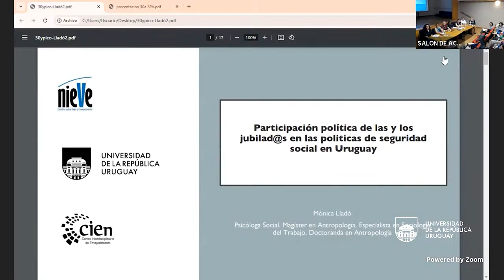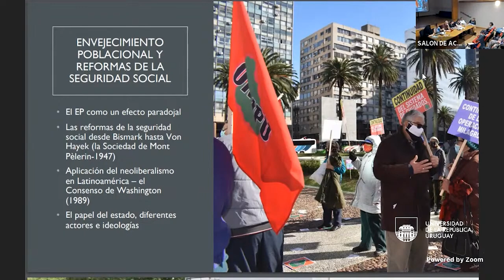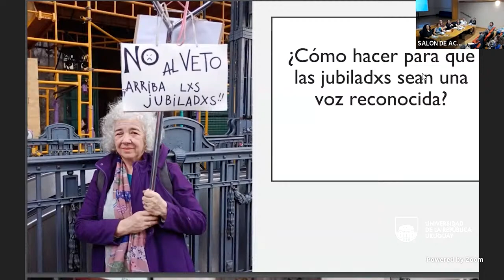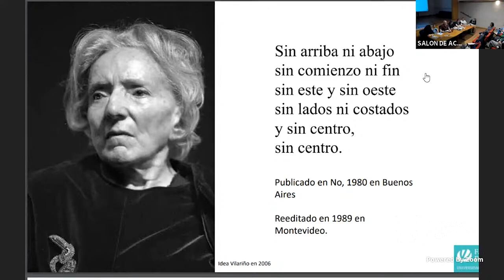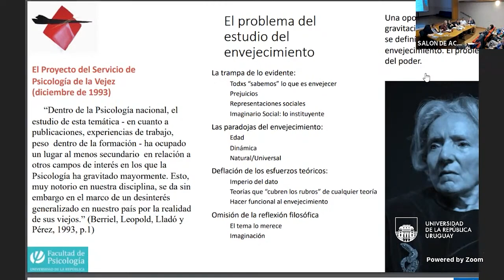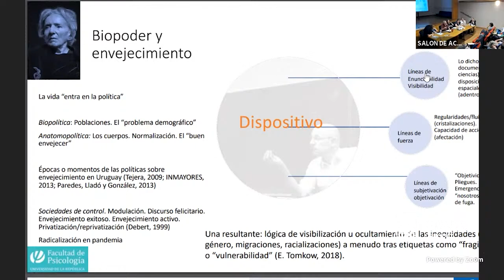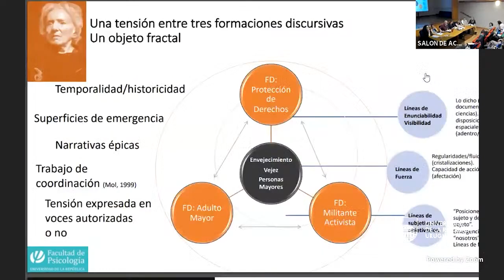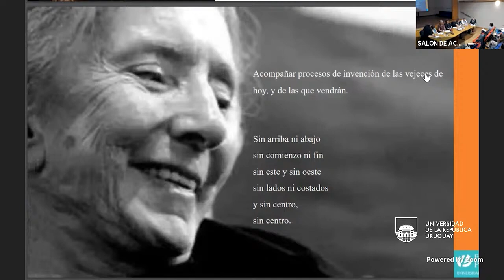"30 (y pico) aniversario de estudios de envejecimiento..." 2ª sesión: Nuevos desarrollos teóricos...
Jornadas de reflexión y diálogo "30 (y pico) aniversario de estudios de envejecimiento en la Facultad de Psicología"
Segunda instancia: Nuevos desarrollos teóricos sobre el envejecimiento

Esta segunda sesión fue el martes 22 octubre, a las 18:30 horas en el Salón Élida Tuana de la Facultad de Psicología. Tristán Narvaja 1674

Expusieron sobre nuevos desarrollos teóricos sobre envejecimiento, vejez y personas mayores, la Asist. Dra. Adriana Rovira, Profa. Adj. Mag. Mónica Lladó, Prof. Tit. Dr. Fernando Berriel.

Los comentarios y discusión estuvieron a cargo de Profa. Agr. Dra. Gabriela Etcheverry (Coordinadora del Programa Agenciamientos de la Clínica y la Grupalidad del Instituto de Psicología Social)
Profa. Adj. Arq. Lucía Bogliaccini (Coordinadora del Centro Interdisciplinario de Envejecimiento, docente de la FADU), Ex Prof. Tit. Dr. Robert Pérez (ex integrante del SPV, el NIEVE y el CIEn, Psicogerontólogo e investigador independiente).

La actividad de dos días que celebra los 30 (y pico) años de fundación del SPV. En esta segunda jornada, el 22 de octubre, se presentó algunos desarrollos teóricos sobre el envejecimiento que representan algunos posicionamientos que comienzan a plantearse desde el Servicio de Psicología de la Vejez y a su vez implican visiones contemporáneas sobre problemas actuales. Participaron docentes del NIEVE e invitados especiales.

Equipo docente del NIEVE: Prof. Tit. Fernando Berriel; Profa. Adj. Mónica Lladó; Prof. Adj. María Carbajal; Prof. Adj. Carolina Guidotti; Asist. Florencia Martínez; Asist. Lucía Monteiro; Asist. Adriana Rovira; Asist. (contr.) Cecilia Maciel.